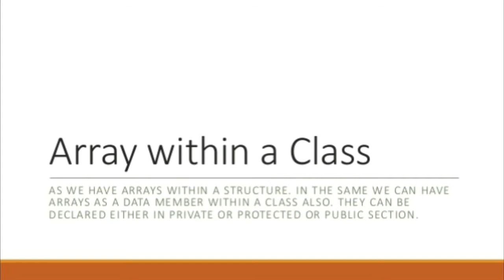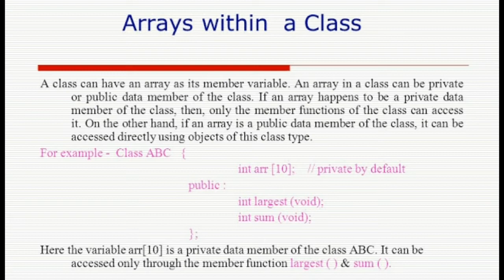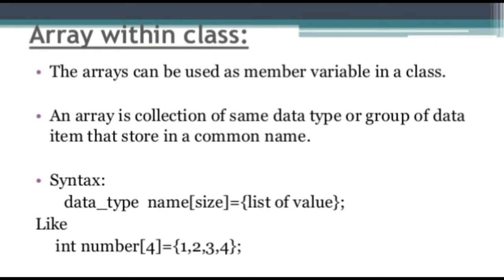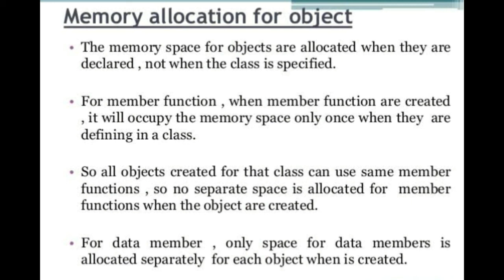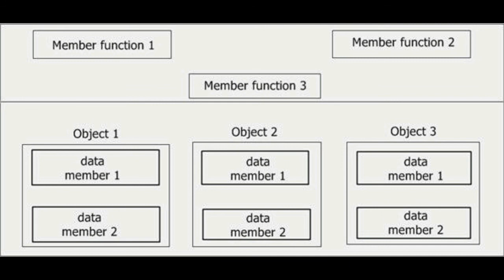Arrays and memory allocation for objects | Programming in c++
This video is about arrays within class and memory allocation for objects in Programming in C++